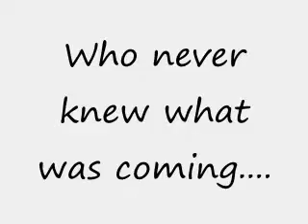CSI Trailer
Hmmm I though I would try something new. The violence probably won't happen till the 2nd or 3rd episode. Well I hope you like it!